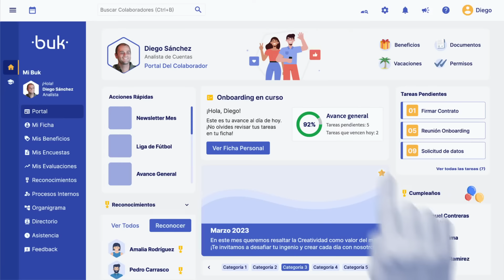Buk México - Sneak Peek Gestión de Personas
Dale un vistazo a nuestro módulo de Gestión de Personas, con el que podrás reducir tus tareas operativas, gestionar vacaciones, licencias, permisos y liquidaciones; y organizar los datos de tus colaboradores de manera más eficiente, en solo unos clics, en el mismo lugar y desde el dispositivo que quieras.
¿Quieres saber más? Entra a

Con Buk, crea un lugar de trabajo más feliz ;)